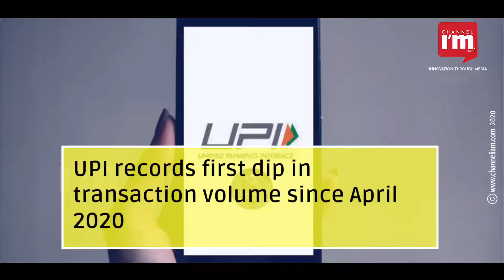UPI records first dip in transaction volume since April 2020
National Payments Corporation of India (NPCI) registered a decrease from 2.3 Bn in January to 2.29 Bn in February 2021

Value of UPI transactions fell by 1.4% from Rs 4.3 Lakh crore to Rs 4.25 Lakh crore

UPI transactions hit the 2 billion mark in October last year

However, the growth rate of transactions has been falling significantly after that

While UPI and IMPS fell, competitor FASTag grew 7% to 160 million this month